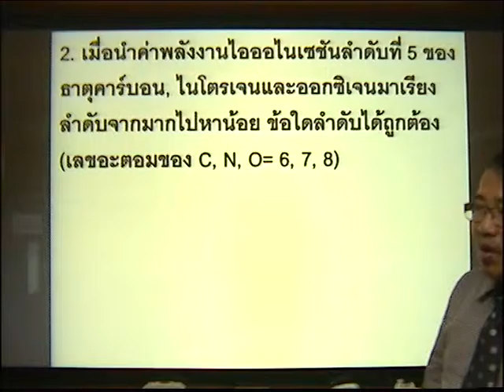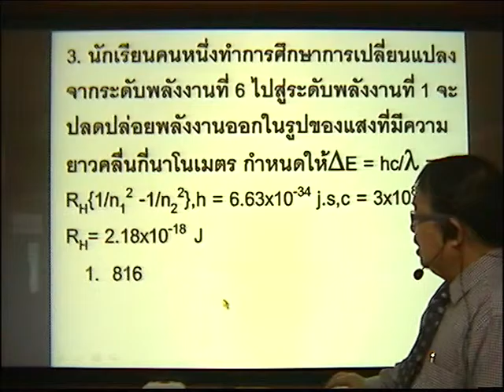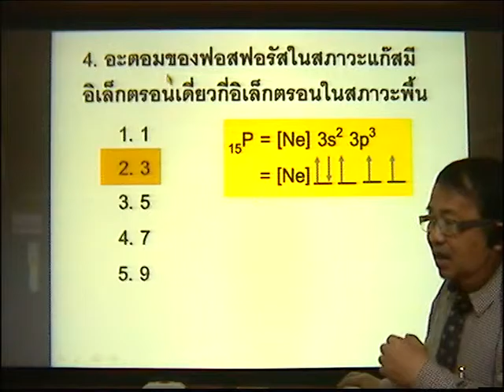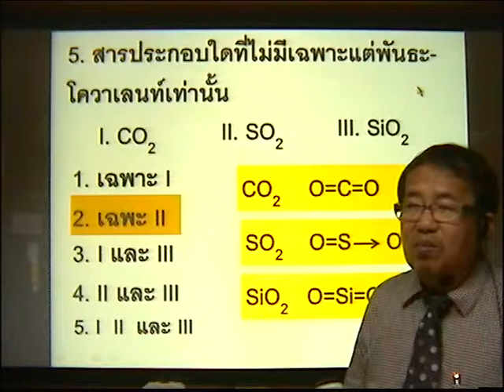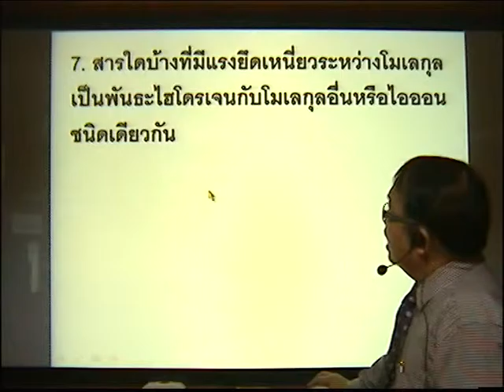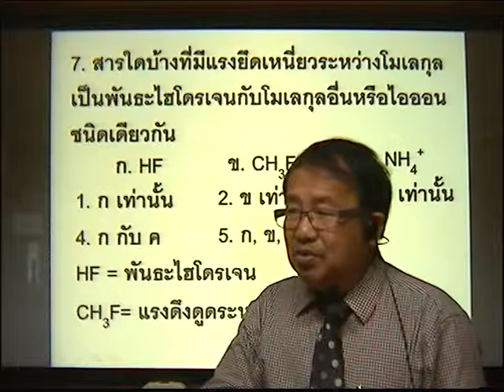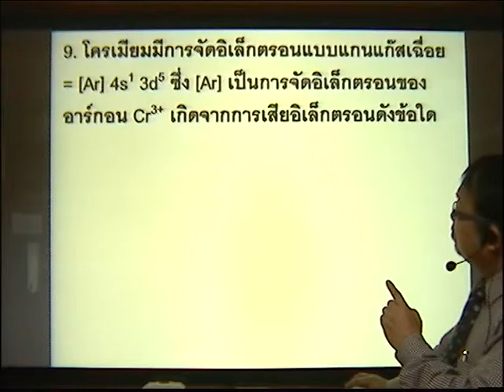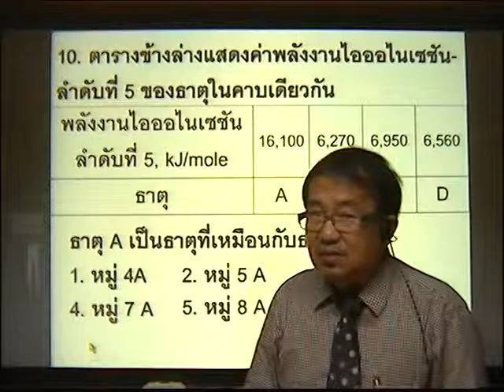แบบทดสอบวิชาเคมี เคมีเข้าแพทย์หรือ 9 วิชาสามัญ ฉบับที่ 3 ช่วงที่ 1 ข้อ 1-10